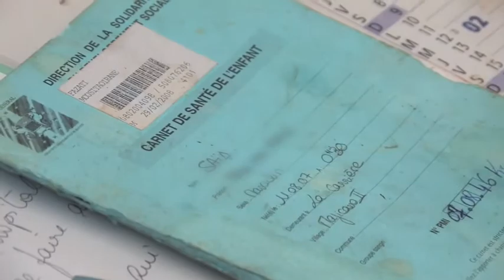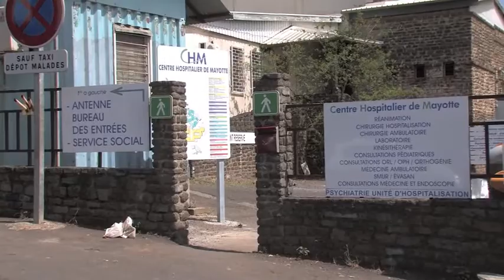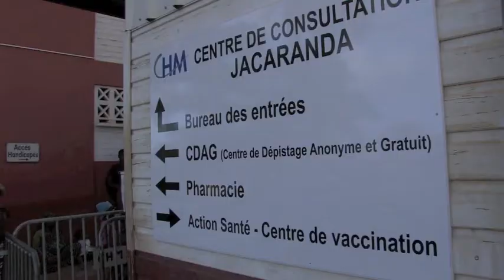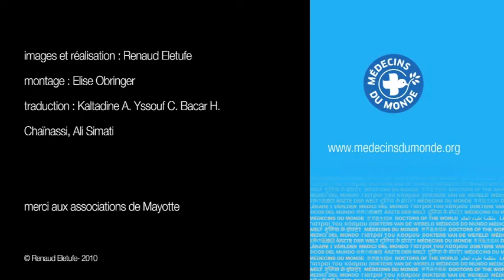"Mayotte, paroles de sans-papiers" Episode 4 - Santé la bourse ou la peur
un reportage en 7 épisodes de Renaud Eletufe pour Médecins du Monde

Expulsions massives de sans papiers, climat de peur et de tension qui les poussent à se cacher et à renoncer aux soins, politique répressive qui laissent des enfants orphelins ou isolés après l'expulsion de leurs parents... 7 courts documentaires qui dressent le portrait d'un territoire français où règnent encore des situations d'exception et qui donnent la parole aux sans papiers